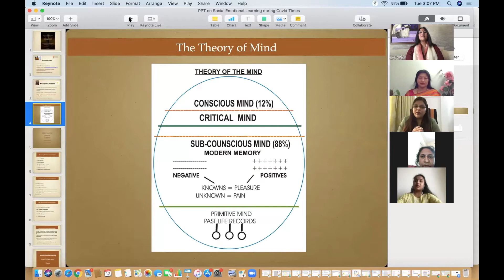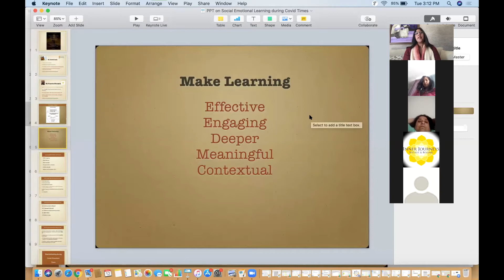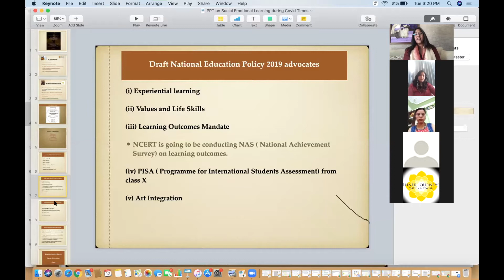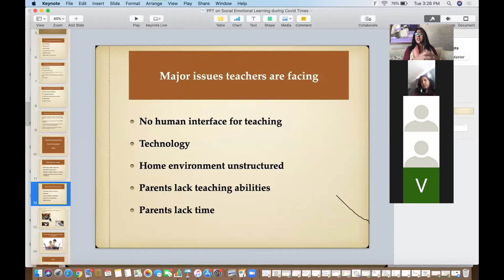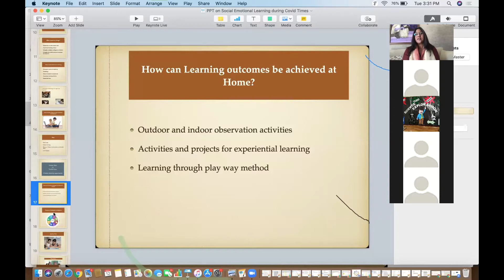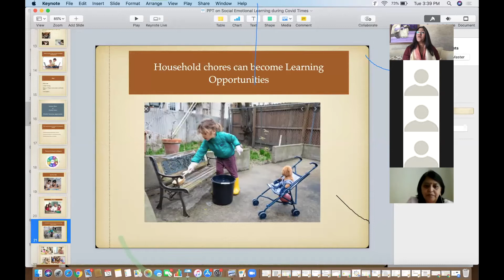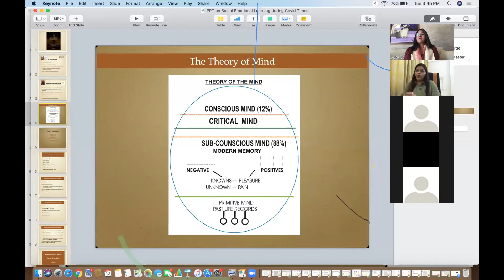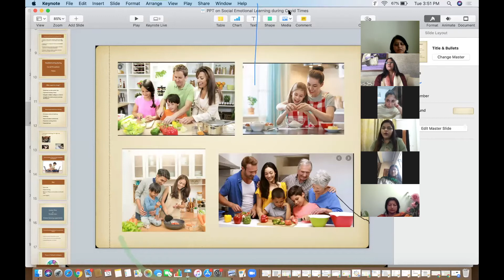Webinar on Social and Emotional Development in Current Scenario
For a child to be successful, we need to have a holistic vision. Besides academics, the social and emotional aspect of the child cannot be neglected. Children get hugely impacted with uncertainties and our response affects their reactions and their perception towards life.Watch this webinar where Vaishali Gupta of One Teacher One Scientist and Priyanka Bhargava of Inner Journeys School of Soul Sciences share their ideas with educators and researcher in this webinar organised by the Satyam College of Education, Noida.